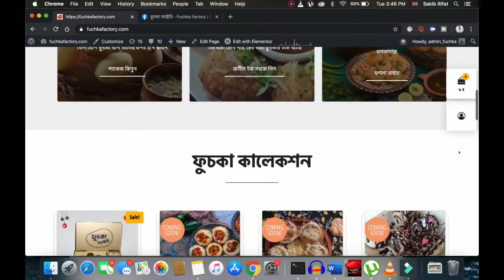ডোরেমন বাংলা ফানি ডাবিং ভোটকা বিলাই Bangla Talkies ss akash vai 2022